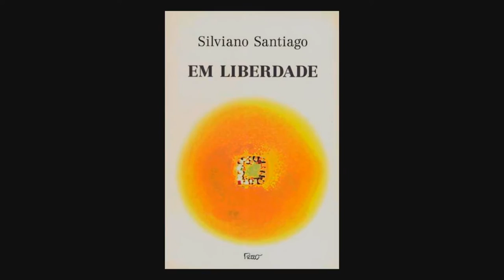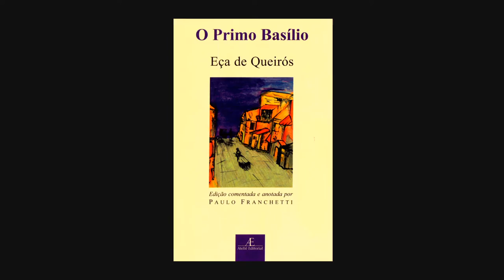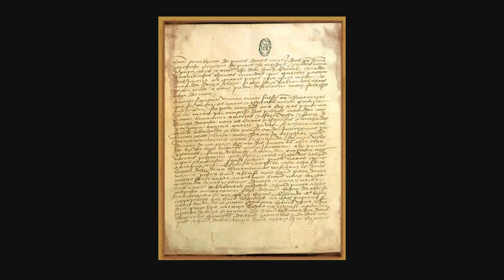Literatura - Silviano Santiago - Entrevista - Canal Futura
Há uma voz literária forte e variada no Brasil. No início, era muito ligada ao estrangeiro. Depois, enveredou para a ênfase nos discursos nacionais. Hoje, nossa literatura é antes de tudo uma face de nosso multifacetado espelho. Nem sempre produto de seu contexto, ela ajuda a produzir o país. Para falar sobre esse tema, Silviano Santiago, escritor e crítico literário é o convidado da jornalista, Lilia Schwarcz, nessa série de Entrevista sobre a construção da identidade brasileira a partir de um olhar sobre a história do país.